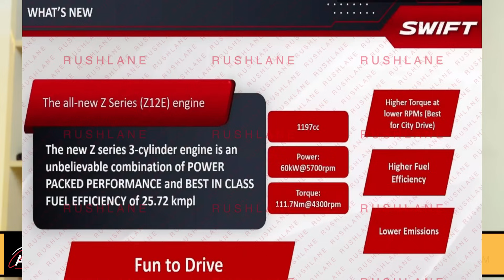Finally ! Maruti Suzuki Swift 2024 😍 BASE MODEL | PRICE | FEATURES | CNG MODEL | New SWIFT FACELIFT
Welcome to our latest video on the Maruti Suzuki Swift Facelift 2024. This video will provide you with all the details you need to know about the new Swift 2024 model.

Maruti is all set to launch its new Swift in the Indian market, expected to be launched on May 9. The Swift 2024 is now even more fuel-efficient than the previous one, thanks to a new 1.2-liter 3-cylinder engine. It will be offered with two transmission options: manual and AMT.

The Swift Facelift 2024 has always been a good-looking car in its segment. The new design features new front and rear bumpers, new alloys, and a new headlight design with C-shaped DRLs to enhance its looks even more.

Inside, you’ll find a 9-inch floating touchscreen with wireless Android Auto and Apple CarPlay functions, wireless charging, automatic climate control, cruise control, and keyless entry with a push start-stop button, among many other features.

Regarding safety, the new Swift 2024 can come with standard 6 airbags, ABS, EBD, ESP, and many more safety features. Prices of the new Swift are expected to be similar to earlier models, perhaps a little higher.

Official bookings for the Swift have officially opened, and you can book your Swift for Rs. 11,000 through any Maruti dealership near you. The Swift 2024 India Launch is eagerly awaited by many.

Rivals of Maruti Suzuki Swift 2024 are Tata Tiago, Hyundai Grand i10, and Citroen C3.

Thanks : Carwale